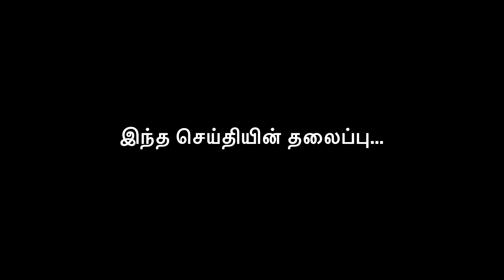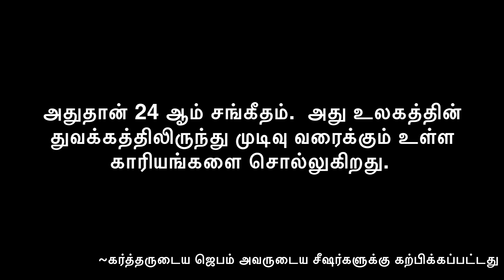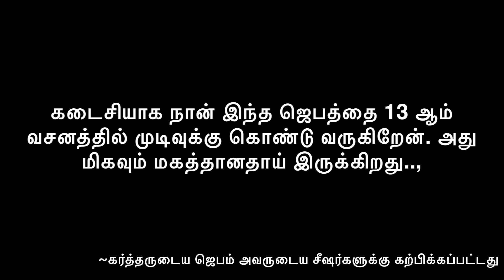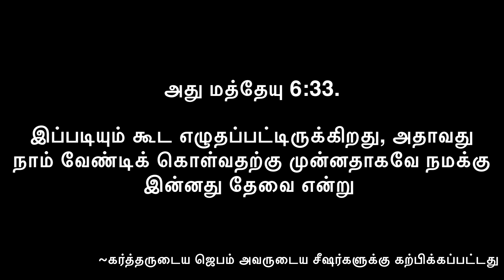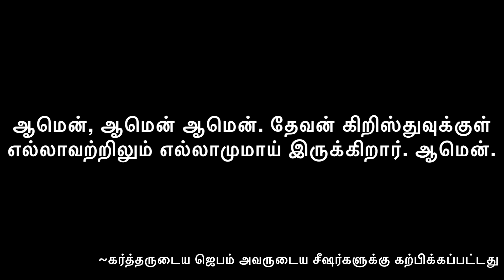கர்த்தருடைய ஜெபம் அவருடைய சீஷர்களுக்கு கற்பிக்கப்பட்டது (மத்தேயு 6:9-13)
𝚃𝙷𝙴 𝙻𝙾𝚁𝙳’𝚂 𝙿𝚁𝙰𝚈𝙴𝚁 𝚃𝙰𝚄𝙶𝙷𝚃 𝚃𝙾 𝙷𝙸𝚂 𝙳𝙸𝚂𝙲𝙸𝙿𝙻𝙴𝚂 (Matthew 6:9-13)